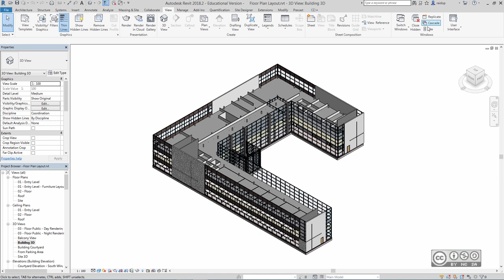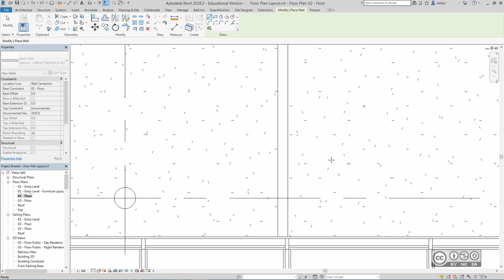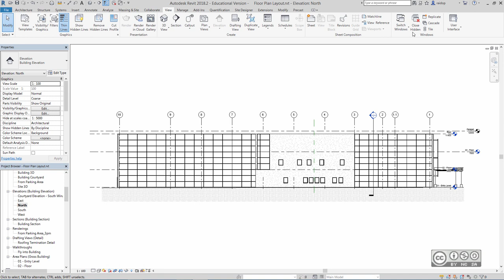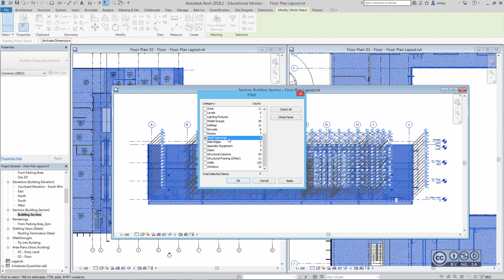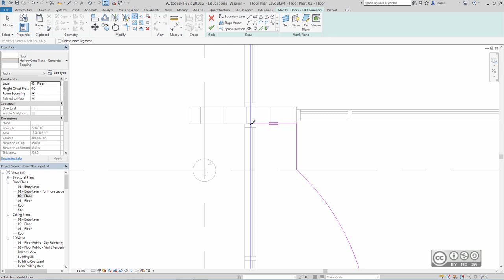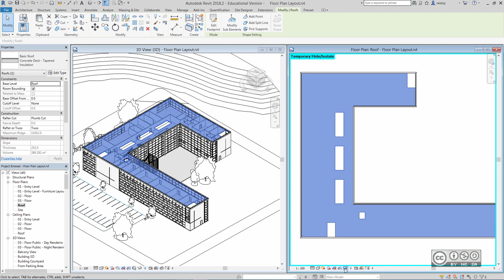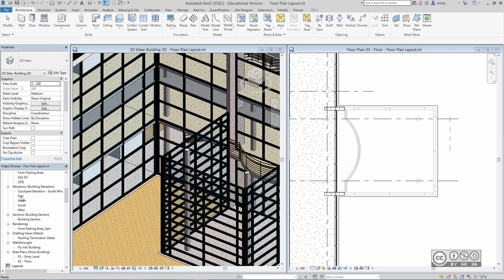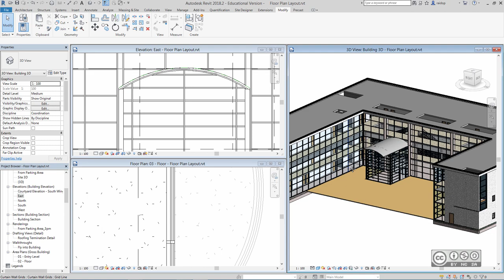BIM Workflows A202 - Korruse plaan